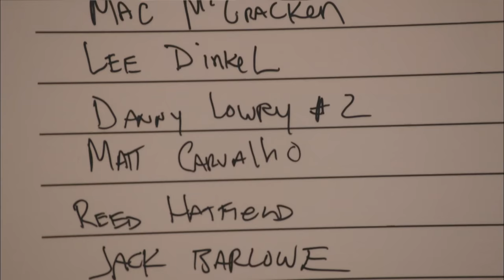The Staubach Family Turkey Bowl | NFL Films Presents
In 1980 Roger Staubach, the hall of fame quarterback for the Cowboys was newly retired. Having played as a pro every Thanksgiving, he figured why stop now. So the Staubach began playing their own football game. 35 years later, it`s still  going strong.